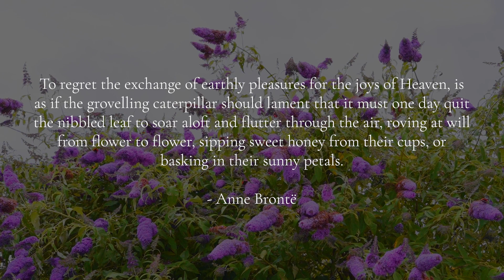Spiritual significance of Buddleia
Buddleia is all about regeneration and transformation.  It is a plant that can transform wasteland and attract butterflies.  Watch to find out all about how and why.

Note:  Because of the ability of this plant to self seed and grow high on wasteland it has been labelled an invasive plant.  It is important to prune hard after flowering and you can still enjoy this flower in your garden.  At our nursery we also grow Buddleia plants which are suitable for containers and are more manageable.  This gives you the perfect opportunity to view the butterflies and other insects that love it.  There is a place for everything.